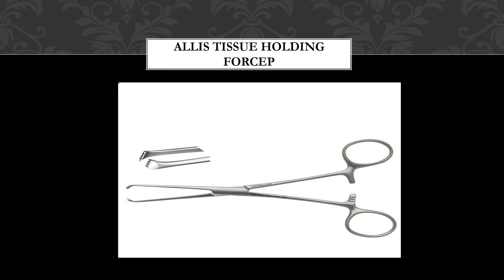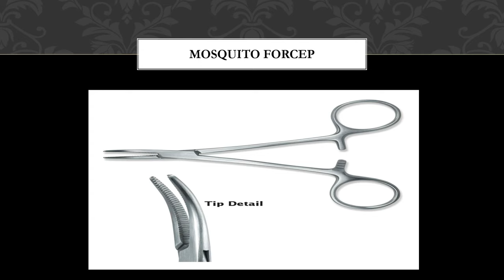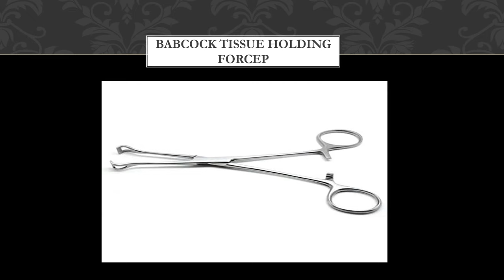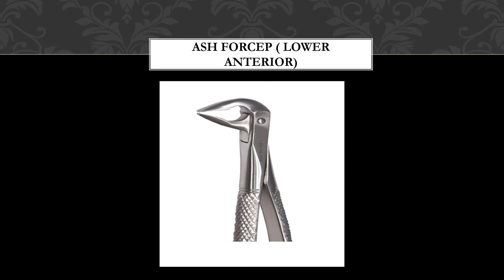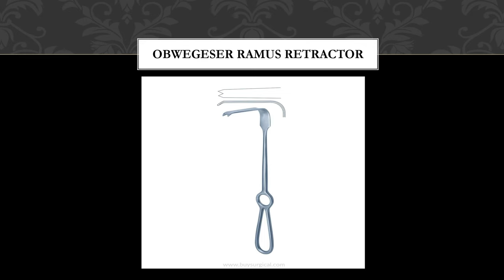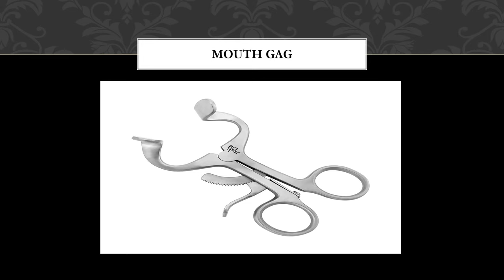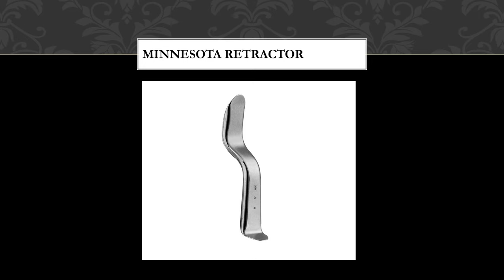IMAGE BASED QUESTIONS | NEET MDS question paper 2021